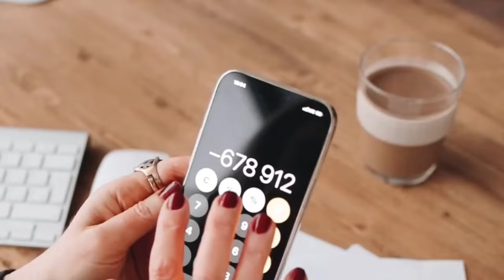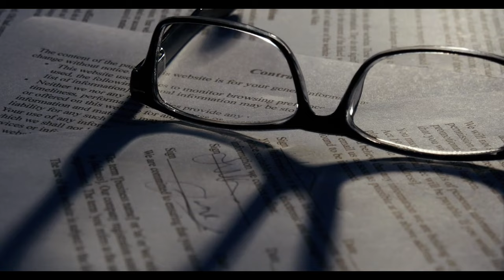Emekli ve memur maaş zammı belli oldu ‘Uzman isim ‘garanti’ diyerek açıkladı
Paylaşmak istediğiniz fikir ve düşünceleriniz varsa benimle paylaşmayı unutma. Bunu yorumlar bölümünden yapabilirsin.emekliye müjde son dakika,emekli,emekliye müjde son dakika 2024,emekli zammı,emekli zammı 2024,emekli zammı 2024 son dakika,emekliye zam,mahfi eğilmez,tediye ve ikramiye 2024,eyt,emekli maaşı,emekli zam,emekli maaşı zammı 2024,emekliye seyyanen zam son dakika,emeklilere müjde son dakika,Emekli ve memur maaş zammı belli oldu ‘Uzman isim ‘garanti’ diyerek açıkladı